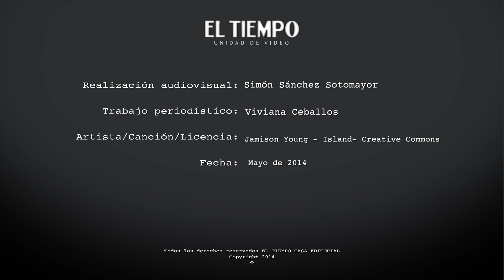Situación laboral de los jóvenes en Colombia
Más oportunidades y mejor remuneración es clave para bajar los índices de desempleo en la juventud.